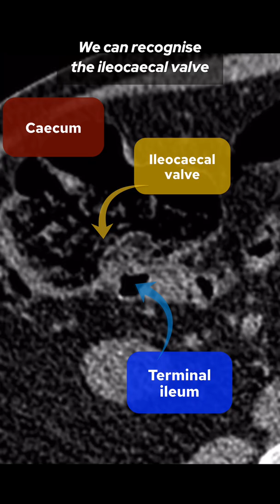CT KUB breakdown: abdominal pain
Have a look sthrough this CT KUB, what is the diagnosis?

ACUTE UNCOMPLICATED APPENDICITIS

👨🏽‍💻This is a non contrast CT KUB which are usually performed to assess for renal calculi. The first thing I usually look for is hydronephrosis - here you’re looking for dilatation of the renal calyces and pelvis so you’re looking for fluid density obliterating the renal sinus fat. Be careful as sometimes peripelvic cysts can mimic hydronephrosis

👨🏽‍💻Also then follow the course of the ureter looking for any bright foci which may represent a calculus - this will travel in front of the psoas muscle then hook into the bladder from a posterolateral position

👨🏽‍💻In this case we don’t have any renal calculi or hydronephrosis meaning we need to look for other causes of abdominal pain. We see many other alternative diagnoses on CT KUB scans, the common ones being appendicitis and diverticulitis

👨🏽‍💻For both of these it is wise to follow the course of the colon, starting at the rectum and working up. With diverticulitis you’d expect to see mural thickening of the bowel as well as surrounding fat stranding. You may also see a surrounding collection or free gas

👨🏽‍💻The appendix is a blind ending tube that arises from the caecum - in normal instances it has gas locules within and measures 7 mm or less in calibre. With appendicitis this becomes inflamed and will be distended with fluid with surrounding fat stranding. You may see a calcified focus within (an appendicolth)

👨🏽‍💻Appendicoliths can be ‘retained’ at the time of surgery and can become infected so remember to look for small unexplained calcified foci on any post appendectomy CT scans

🔻The appendix is always something I like to pinpoint on any abdominal CT I look at. Although appendicitis is unlikely with no history of abdominal pain, I have seen incidental appendiceal tumours which I would never have picked up if I hadn’t looked for it specifically

☑️Patient consent obtained